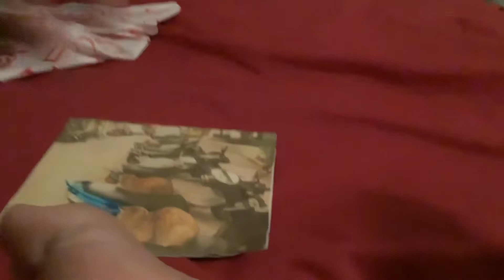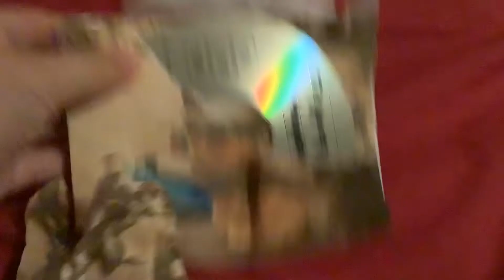New cd coming soon